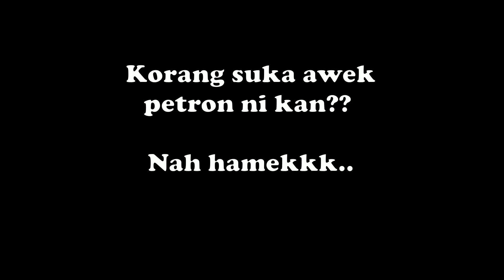LIVE CRASH!!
Vlog #29 | R25 | Kapcai langgar Audi | Ape Jadi
Beringat sebelum kena
Moga dipermudahkan urusan bagi yg terlibat

teruskan support & jgn lupa klik;